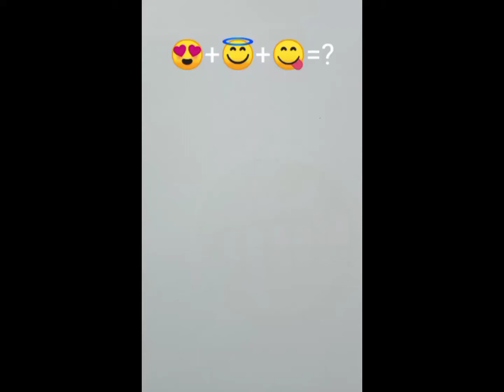Emoji Drawing Challenge | How to Draw Emoji | Sovan Arts